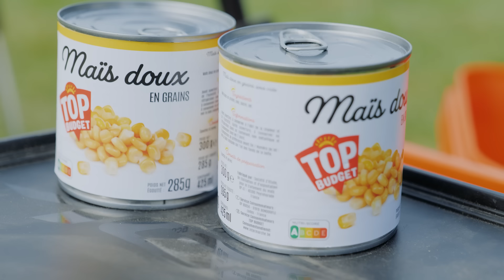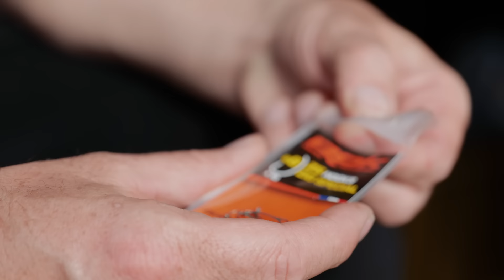Pêche de la carpe au Zig combiné d'une pêche sur le fond - Au rythme du temps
Rod et Flo se sont lancés dans une session de pêche à la carpe, préparés pour affronter les caprices du temps.
Leur périple les a conduits à explorer tous les types de pêche, pêche à la bouillette sur le fond, pêche au zig. Et également tout type de montage, montage spinner, montage chod rig, montage zig rig, sac pva, stick pva ect tout en ajustant constamment leurs stratégies d'amorçage pour séduire les carpes.
Malgré les moments difficiles et les défis météorologiques, leur détermination les a portés jusqu'à une fin de session de pêche mémorable. Ils ont réussi à tirer leur épingle du jeu.
Leur détermination aura été récompensée avec succès.